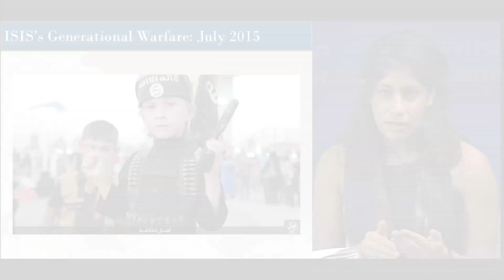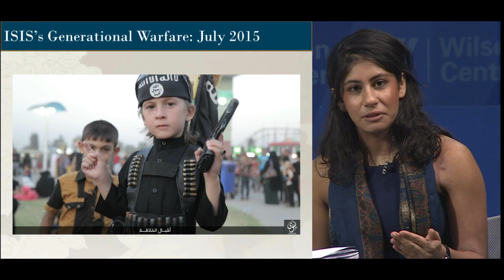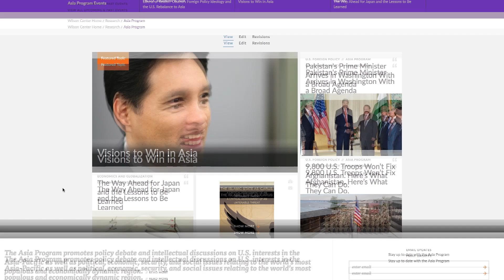ISIS Rising: Overestimating the Threat?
For obvious reasons, ISIS remains a major focus of security discussions. But is it possible that we are overestimating the threat? A recent Wilson Center panel considered the possibility that the Islamic State, like the mythological Icarus, may be headed for a crash of sorts. That’s the focus of this edition of REWIND.

Speakers
Michael Kugelman, Senior Program Associate for South and Southeast Asia, Asia Program, Wilson Center
Thomas Lynch III , Distinguished Research Fellow for South Asia and the Near East, National Defense University
Daveed Gartenstein-Ross, Senior Fellow, Foundation for Defense of Democracies
Harleen Gambhir, Counterterrorism Analyst, Institute for the Study of War